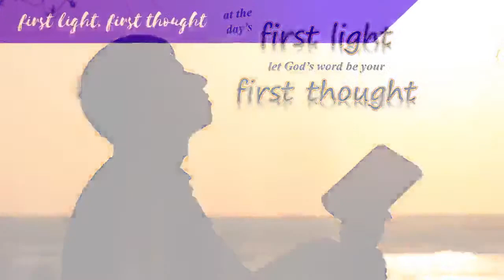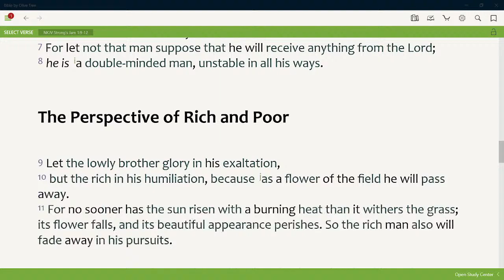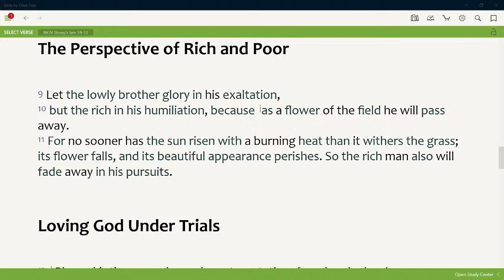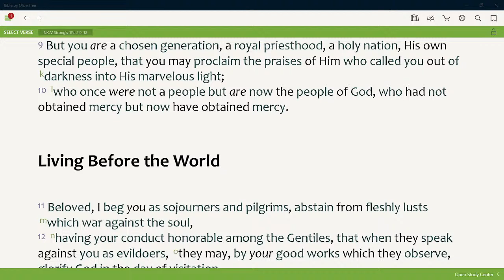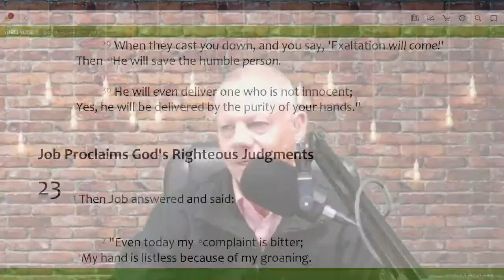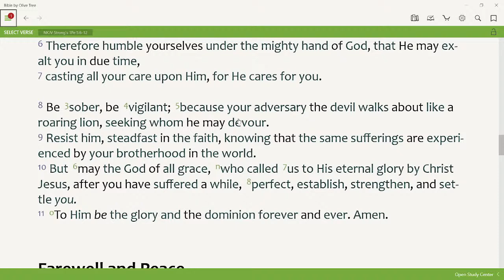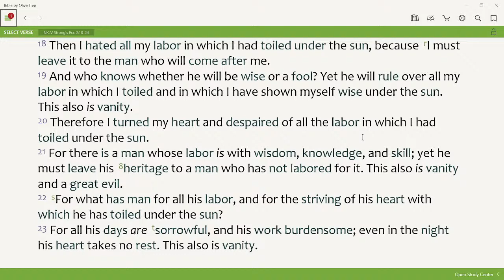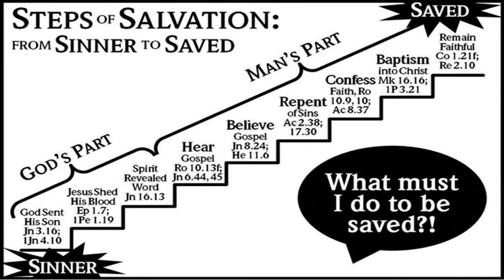James-3 (life is short)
Today we continue to consider James chapter 1 and proceed to verses 9-11. The message is: (1) the poor is lifted up (2) the rich is humbled (3) death is the great equalizer.
(Jam. 4:10; Job 22:29; Lk. 14:7-11; Lk. 18:9-14; 1 Pet. 5:6,7; Job 14:1,2; Jam. 4:14; Eccl. 2:18,19)